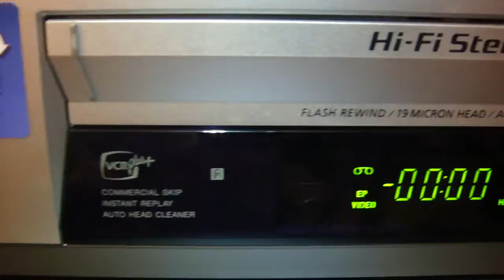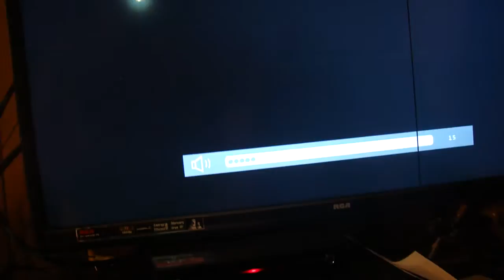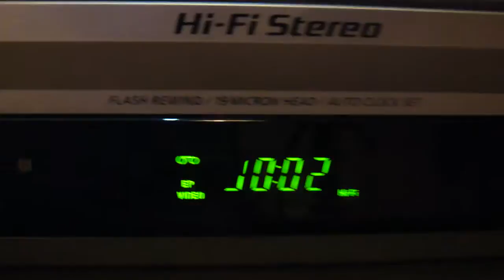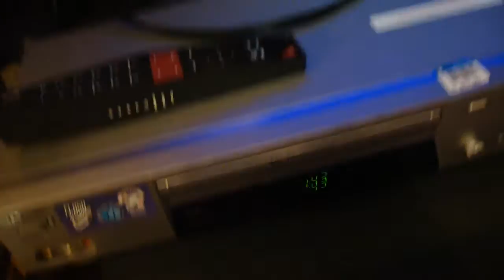(2002) Sony SLV-N88 VCR First Test (Goodwill Find)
Goodwill find. I was originally going to use it as a slave for mold abatement on some VHS tapes I need to repair, but it's a bit too nice for that I think.

Video filmed on: 6/22/2015  2:14 AM